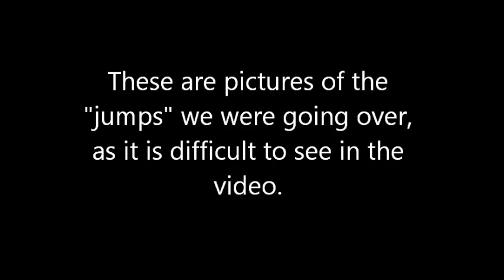coralkeyjumping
Here's my sale horse, Coral Key, a 5 year old ottb gelding learning to jump. :) I think he's doing quite well. I didn't edit any of the video, other than to add captions, so you can see what he did.
Just to share, my earphones weren't in my ears at maximum level. They were hooked to my shirt, which is why you can hear them. In case you are wondering, the first song I believe is a Korean band called Beast and their song Soom (breathe), and the last song is a German band called Tokio Hotel. Can't remember the name of the song off hand though.
If you would like more information on Coral Key, with pictures, pedigree, race history, and all of the things i have done with him so far, please go to my website.

and click on the sale horse page.

We are asking $2500. for him.